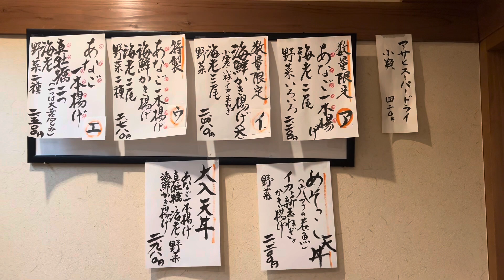Tempura 天麩羅我天/鳥取駅前/Gie JapanTv/Food Vlog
Gaten, a delicious Tendon restaurant in front of Tottori Station 天麩羅我天鳥取駅前

LIVE LIFE WITH  生き甲斐 IKIGAI 🇯🇵LIVE A HEALTHIER AND HAPPIER LIFE 🇵🇭FILIPINA VLOGGER IN JAPAN.
HARUUUU!!!LET ME SHOW YOU MY LIFE IN JAPAN AND TOUR YOU TO THE BEAUTIFUL PLACES HERE.
日本へようこそ。よろしくお願いします。